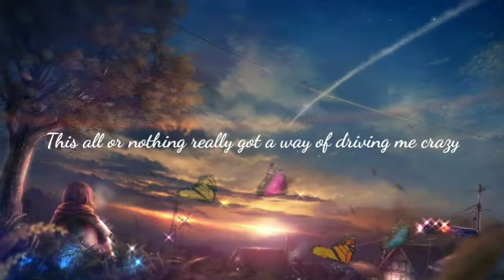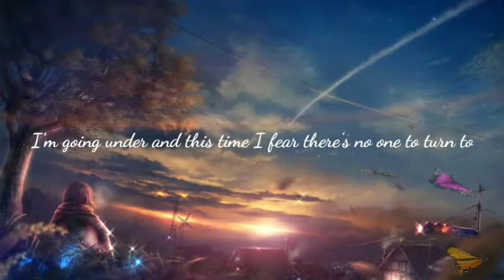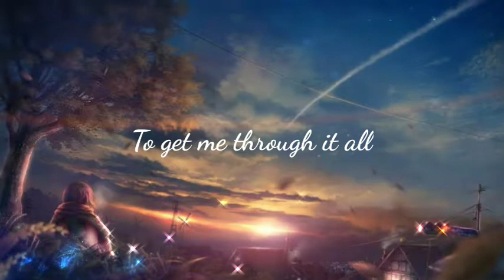Someone You Loved - Lewis Capaldi (Lyrics)